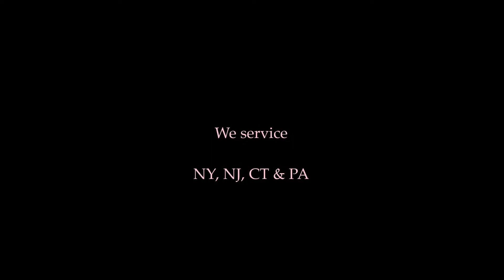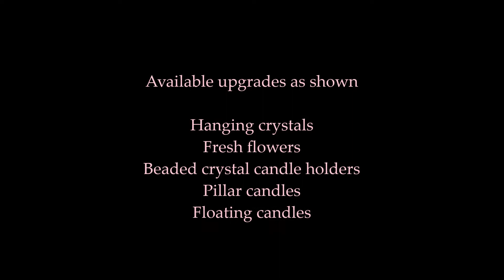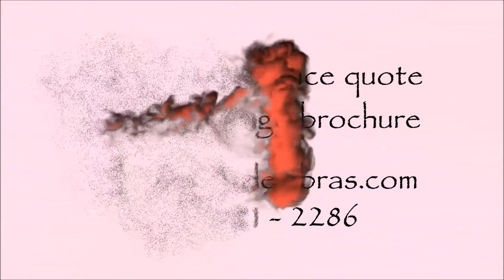Pink and Gold Manzanita Branch Centerpieces With Floating Candles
Rent blush pink and gold  Manzanita branch centerpieces.  We service the NY, NJ, CT & PA area.  Our basic Manzanita rental includes a 42"-48" real Manzanita branch, a 12" x 12" anchor box, water gem box filler, LED lighting, with set up and take down.  Delivery fees based on mileage, travel time, tolls & parking when applicable.  Available upgrades as shown include hanging crystals, fresh flowers, floating candles, pillar candles, mercury glass, and beaded silver crystal candle holders.  Additional upgrades include, hanging candle holders, hanging pomanders, beaded crystal base, metallic urn or Estate garden box.
Sweet 16 Candelabras® is a registered Trademark of Favor Cake, LLC